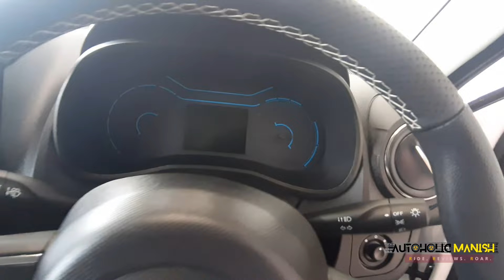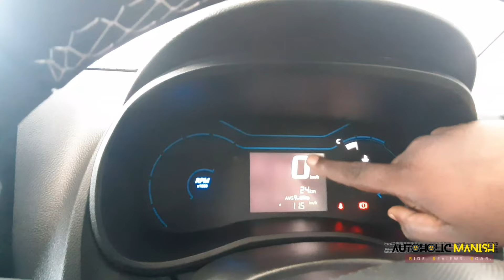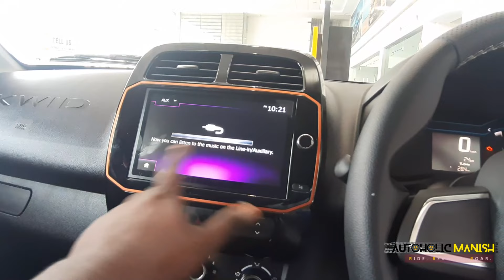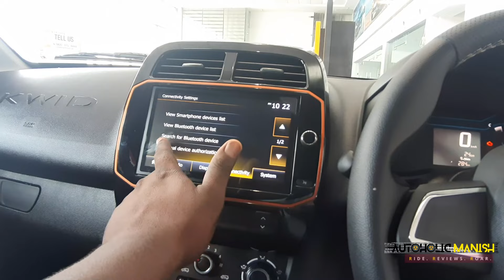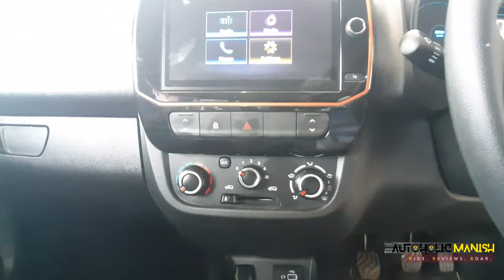इस Update का इतेज़ार था सबको Finally अब आ गया 🔥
MAHADEVA CAR PVT. LTD.